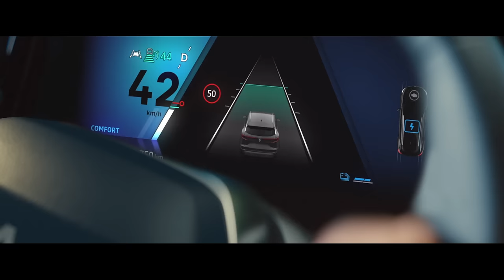on peut tout contrôler, sauf l’imagination | Renault Austral E-Tech full hybrid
avec Renault Austral E-Tech full hybrid évoluer avec aisance dans toutes les situations, quel que soit le voyage

athlétique et efficient - motorisation E-Tech full hybrid de 200 chevaux et le meilleur de la technologie : 32 systèmes avancés d’aide à la conduite pour une sécurité au meilleur niveau, système 4Control advanced à 4 roues directrices pour une tenue de route et une maniabilité optimisées, openR link et ses 774 cm²’ d’écrans interactifs avec Google embarqué et plus de 50 applications pour accompagner chaque trajet